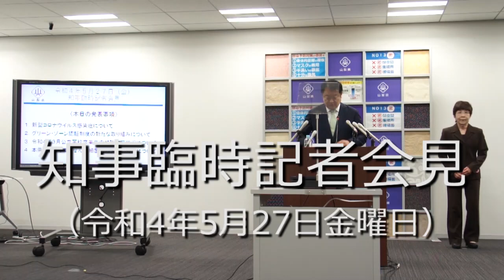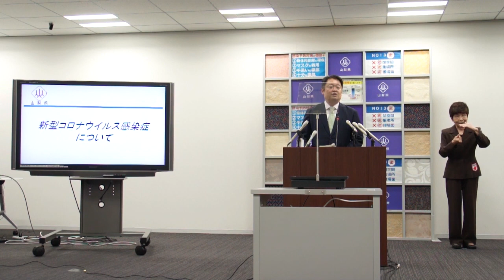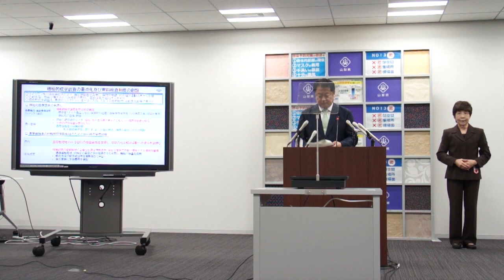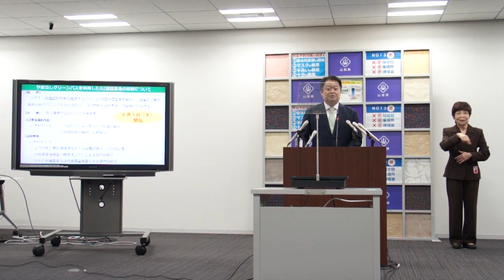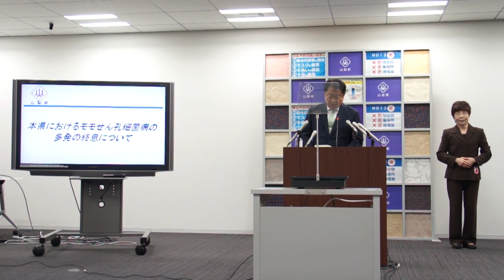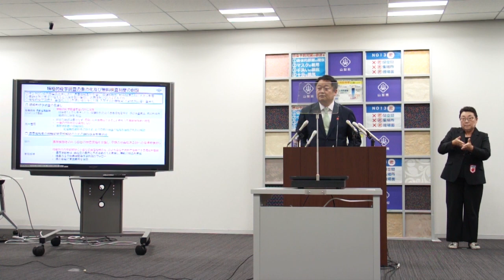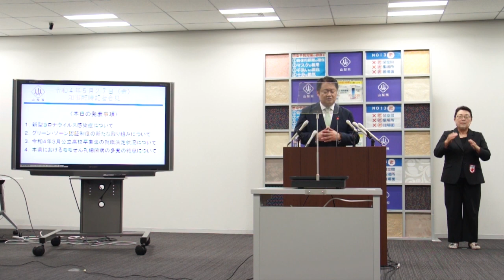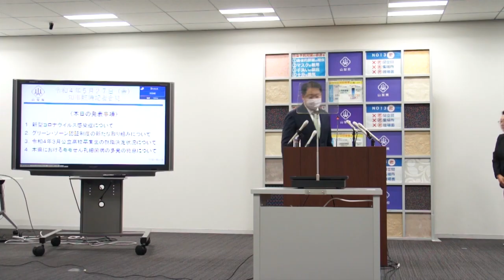知事臨時記者会見（令和4年5月27日金曜日）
‹発表事項›
・グリーンゾーン認証制度の新たな取り組みについて
・令和4年3月公立高校卒業生の就職決定状況について
・本県におけるモモせん孔細菌病の多発の終息について

‹発表事項以外の質問事項›
なし